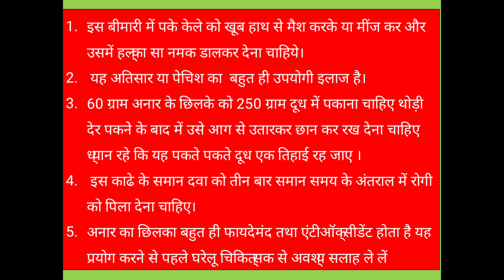बच्चों को पेचिश में # diet plan # what to eat # children #